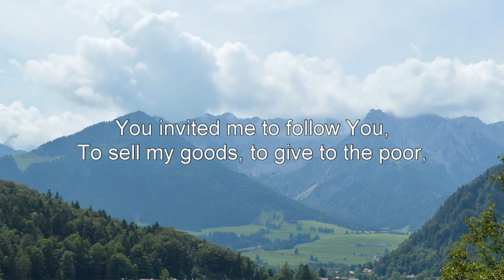Biblical Prayers - A Prayer For Might Against Greed (without a voice)